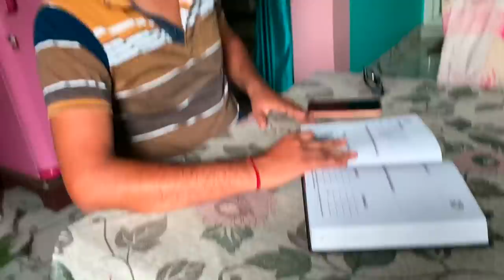जिया की हालत हुई Serious , अचानक ले जाना पड़ा हॉस्पिटल …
Abh toh passing criteria bhi 700 se 500 hogayi, register now!!